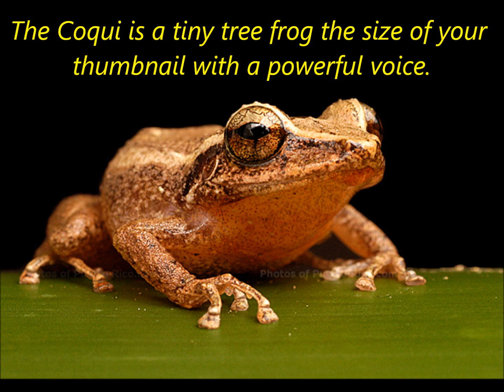SOUNDS OF THE RAINFOREST---SERENADE OF THE COQUI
All nature sounds from the Puerto Rican El Yunque Rainforest with photos and featuring the love song of thetiny but loud tree frog, the Coqui. Soundtrack from the CD "Sounds of the Rainforest, Serenade of the Coqui.